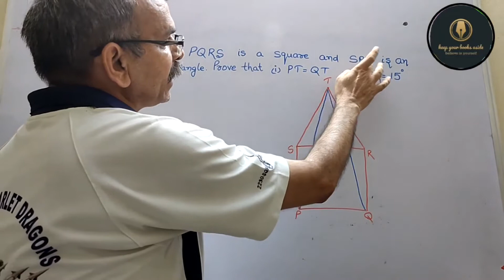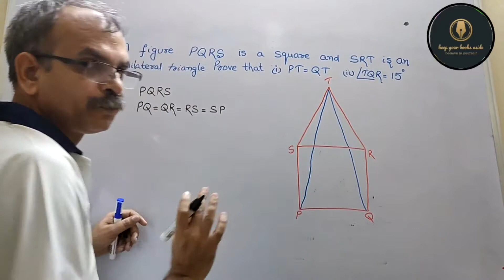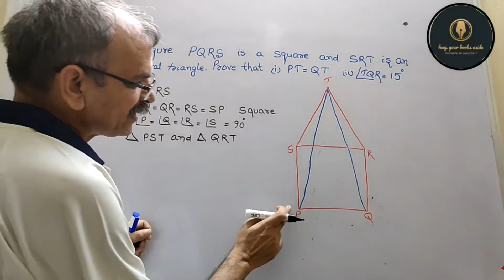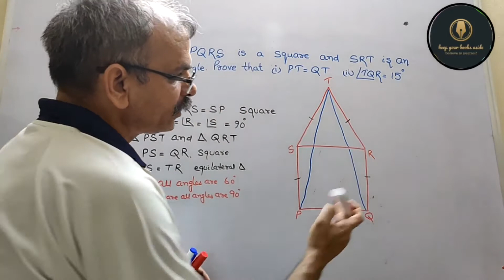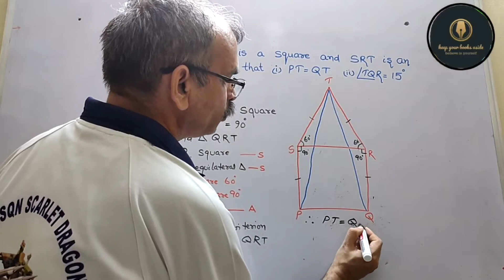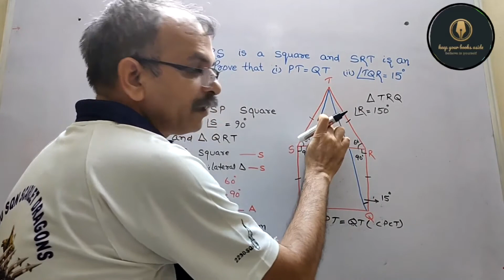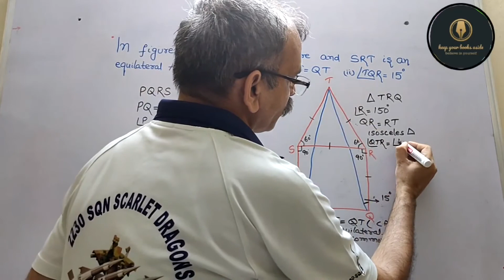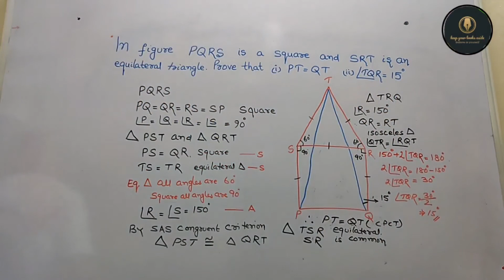PQRS is a square and SRT is an equilateral triangle. Prove that (i) PT = QT (ii) ∠TQR = 15°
RD Sharma CBSE CLASS 9 Chapter 10 Congruent Triangles EX 10.1 Q 3